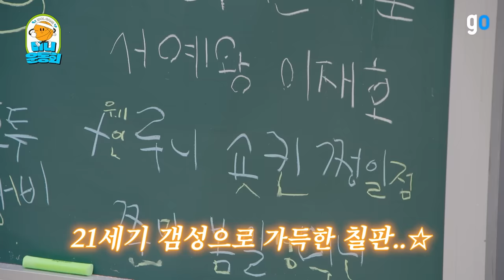go! 미니운동회 EP.1 |눈만 마주쳐도 웃참챌린지(?) EPEX의 미니운동회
한 발짝 더 가까워진(?) 입탁구부터🏓
각양각색 환상의 호흡! 줄넘기 농구까지!🏀
우정이 넘쳐흐르던 EPEX의

제니스들! 2편도 업놀ㄱ?🥰
- 11/10 7PM go! 미니운동회 2탄

event💌
[직접꾸민 반티+폴라로이드]

For more Kpop content? genieoriginal 🎵